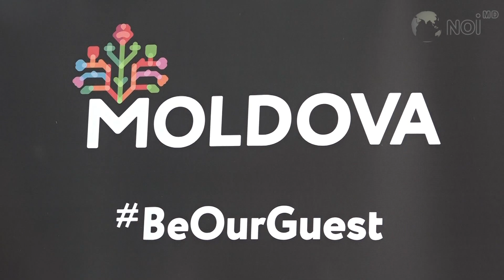Produsele ”Viorica-Cosmetic”, tot mai populare peste hotarele țării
Produsele ”Viorica-Cosmetic” devin tot mai cunoscute și mai apreciate peste hotarele țării, informează Noi.md.